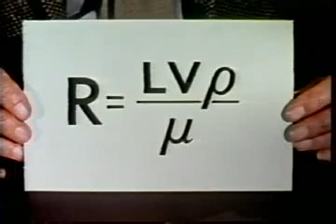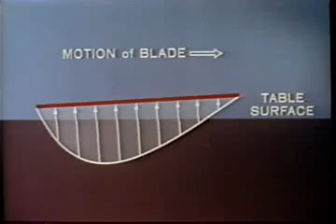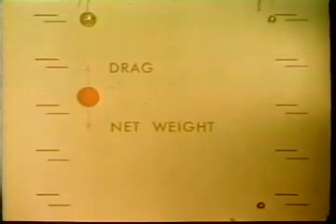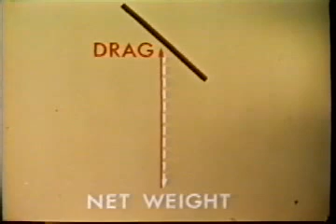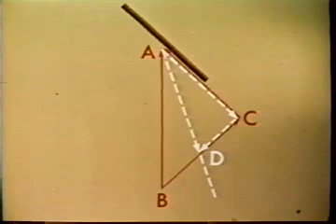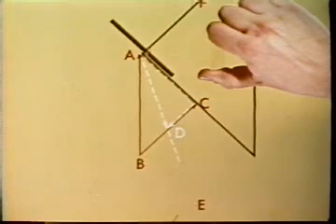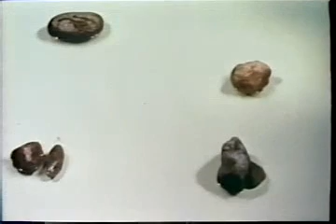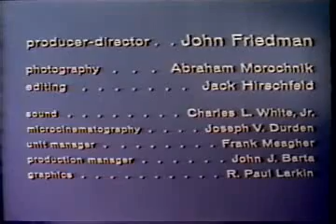7. Low-Reynolds-Number Flows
This collection of videos was created about half a century ago to explain fluid mechanics in an accessible way for undergraduate engineering and physics students. I find that no other series of videos has explained the basics of fluid mechanics better than this one by the National Committee for Fluid Mechanics (those national committees gotta be good for something...)

As such, I have uploaded these videos here for the benefit of students and interested laypersons. If anyone should want me to take them down, I will comply without complaint.

If you want scans of the printed notes that go along with these videos, check out them out over at the MIT side of things They are really great stuff.